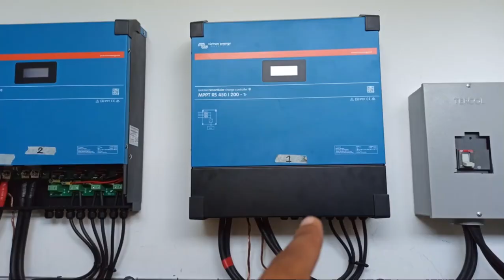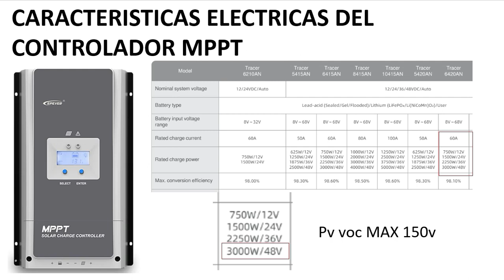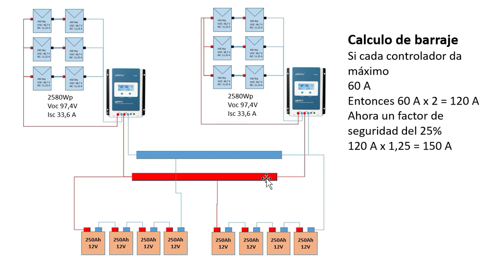✅Controladores mppt en Paralelo vamos a aprender education #2023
Conectando controladores de carga en paralelo para tener muchos paneles solares